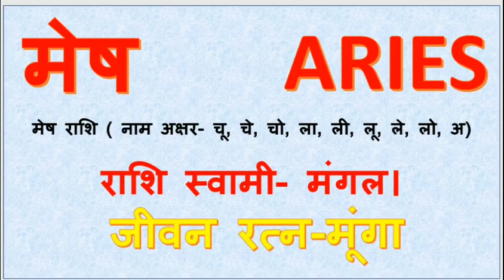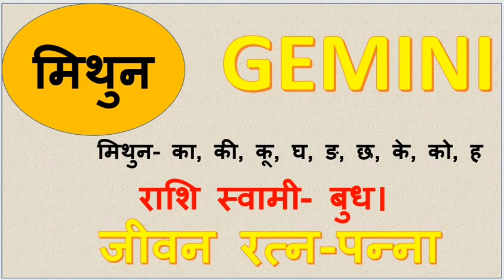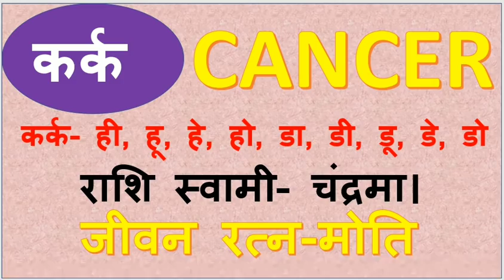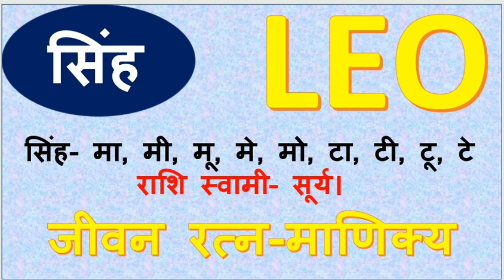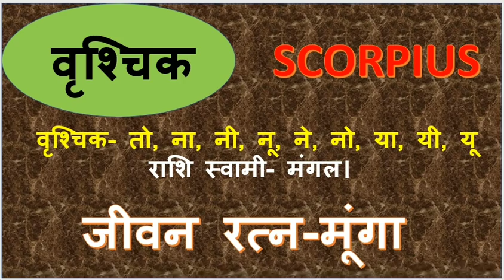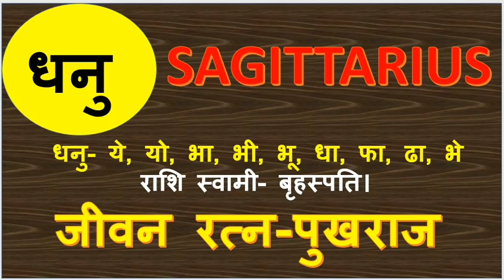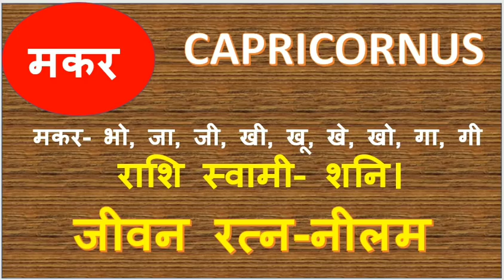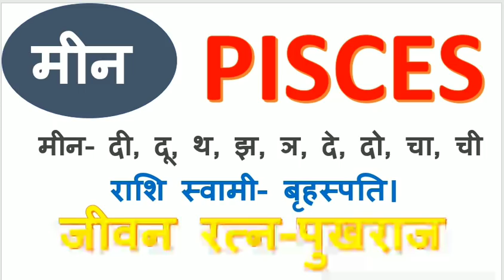Aaj ka rashifal 14 November 2019 ! आज का राशिफल 14 नवंबर 2019 ।